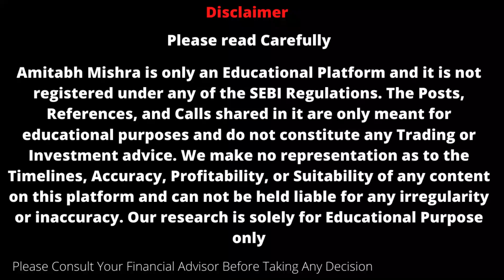क्या Steel Sector के अच्छे दिन आने वाले है?